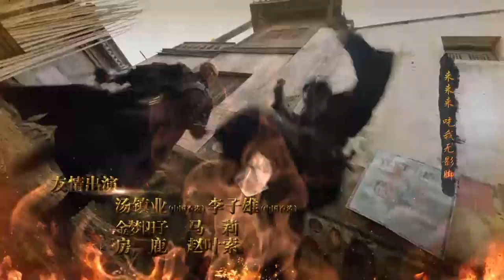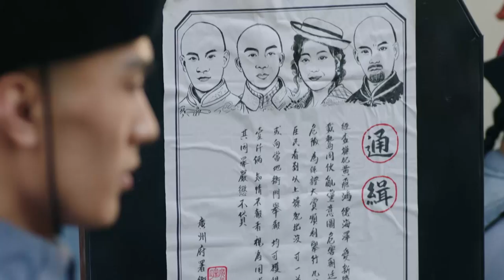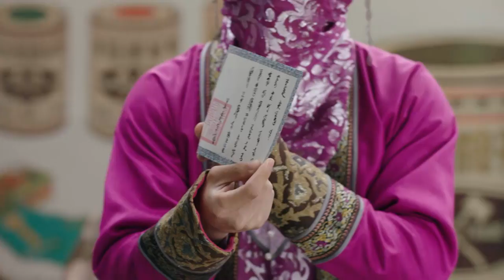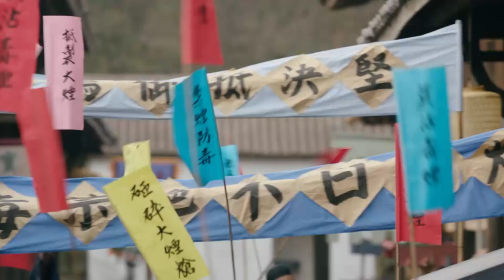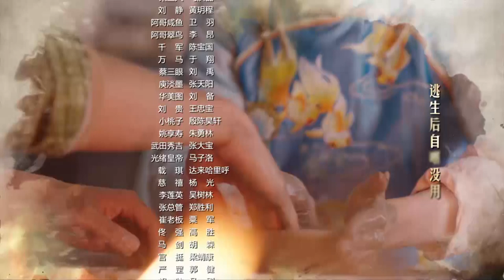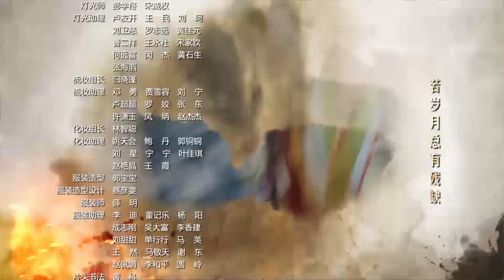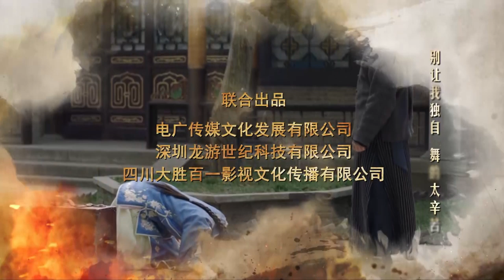【English Sub】Huang Fei Hong - EP 21 国士无双黄飞鸿 2017| Best Chinese Kung Fu